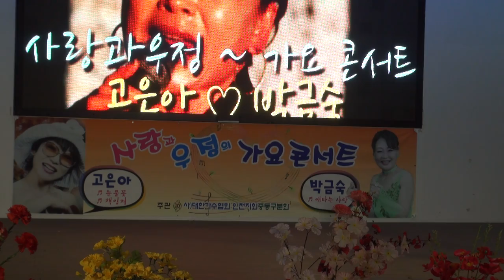고은아 가수 고은아& 박금숙 사랑과우정 가요콘서트 월미도16-7-28편집자 장털보